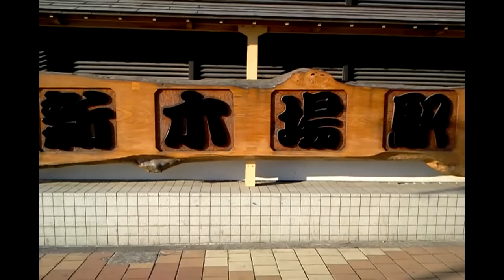猫ちゃん 新木場駅でby picua.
Gato  infront of Shinkiba Station by picua.